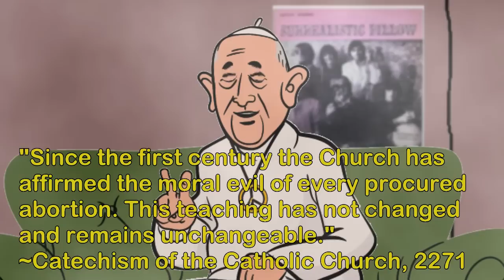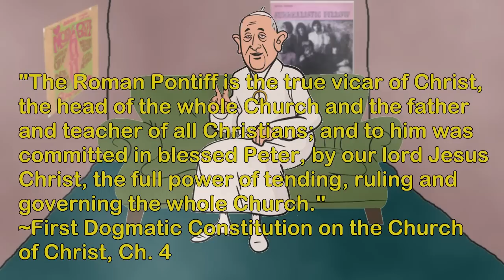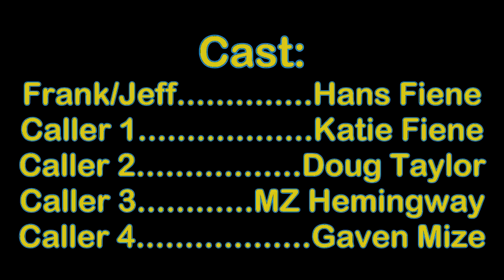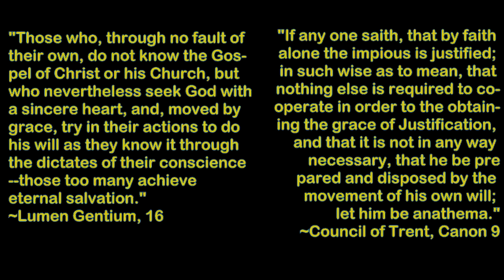Frank the Hippie Pope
Why does Pope Francis keep saying things that make it sound like the Catholic Church doesn't teach what the Catholic Church teaches?  Because, dude, like, mellow out, man.